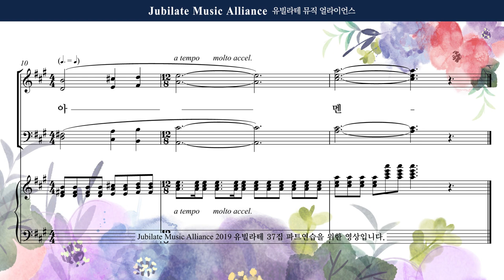[유빌라테 37집] 송영(폐회송). 장은총 - 주님의 사랑이 이 곳에 임하네 - Bass